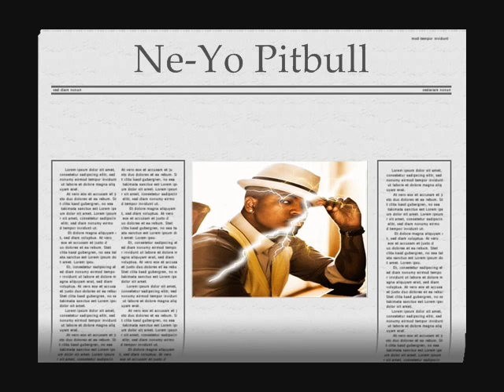Ne-Yo, Pitbull (Tonight)-